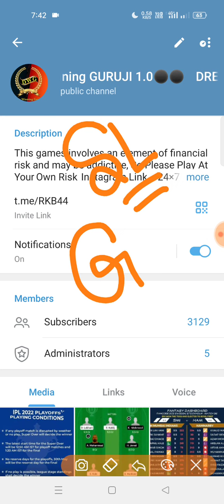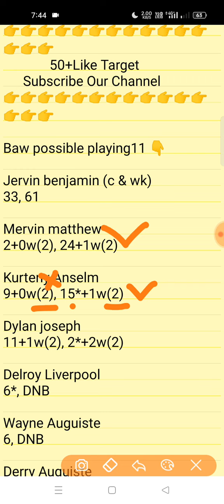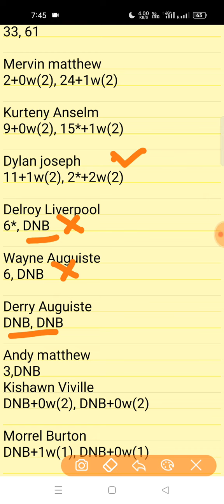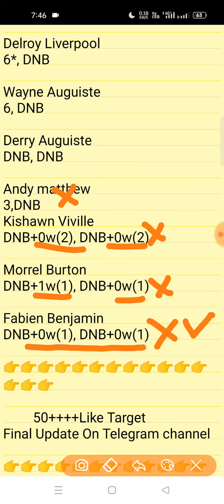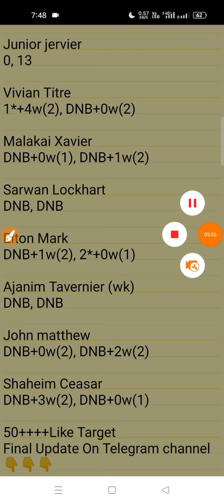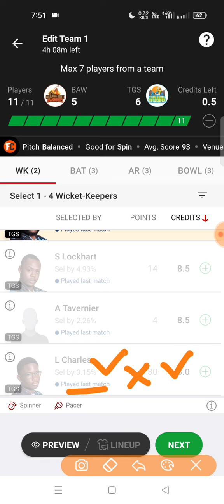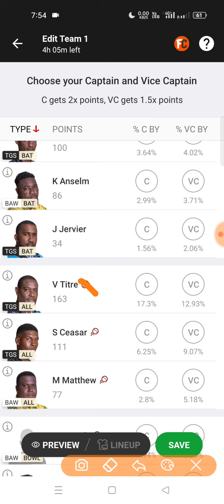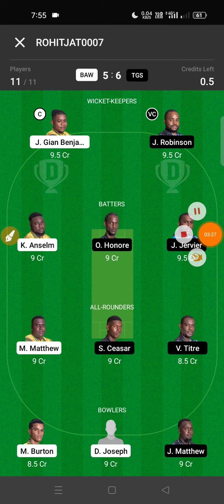baw vs tgs dream11 team |baw vs tgs nature lsle t10 dream11 team|baw vs tgs dream11 team today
baw vs tgs dream11 team, baw vs tgs dream11

baw vs tgs dream11 prediction
baw vs tgs highlights
baw vs tgs
dream11 nature isle t10 2022
dream11 isle t10
dream11 t10
dream11 today team
baw vs tgs t10
dream11 nature isle t10 dream11 prediction
dream11 nature isle t10 baw vs tgs
dream11 nature isle t10 live match
dream11 isle t10 live match